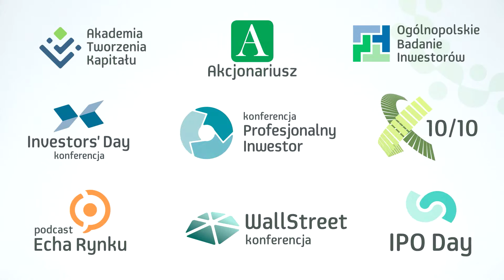Film promocyjny SII - listopad 2010